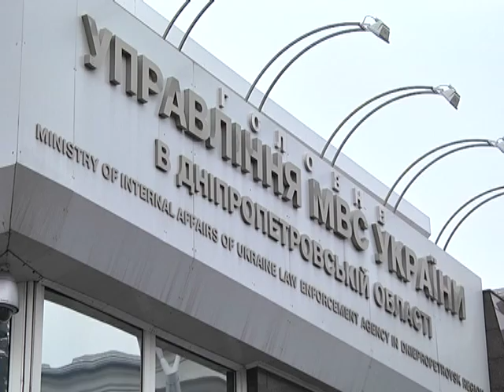Джексон. Порш. ДТП.